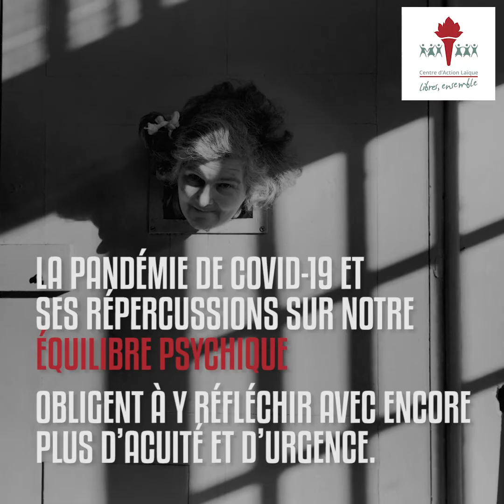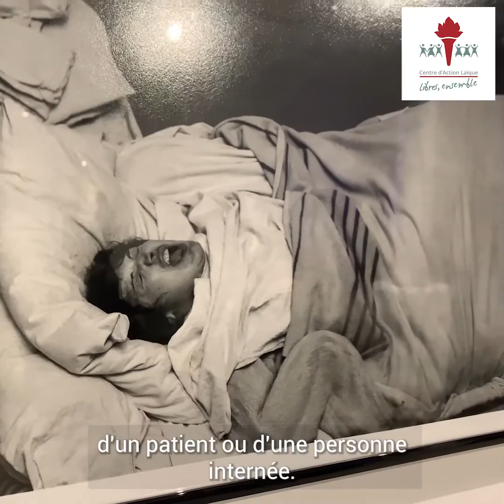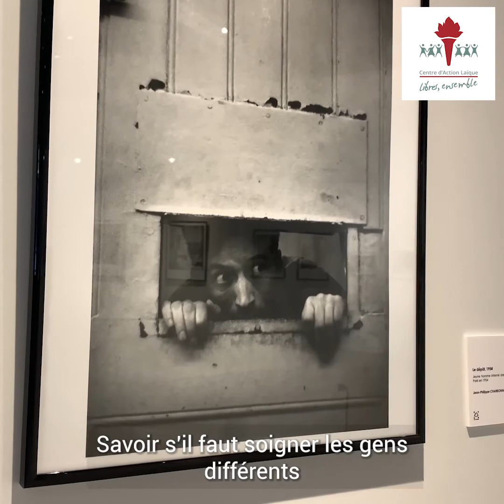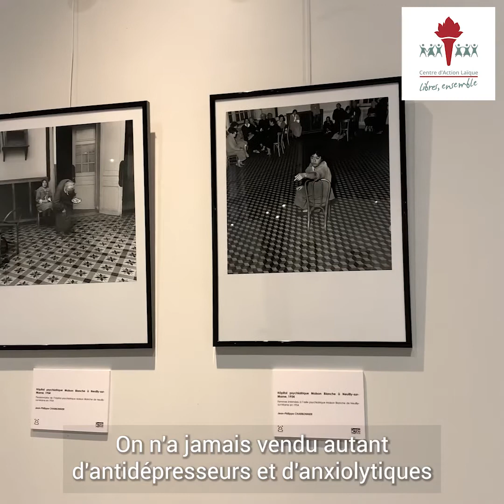Bons pour l'asile ! Expo photo de Jean-Philippe Charbonnier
VENEZ NOMBREUX BANDE DE FOUS!

Rendez-vous au CAL Charleroi pour visiter l'expo photo "Bons pour l'asile !" jusqu'au 26 février 2022.

Cette programmation s’inscrit dans le plan d’action du CAL Charleroi qui veut que la différence, la singularité soit perçue comme étant une richesse plutôt que comme une maladie à soigner.